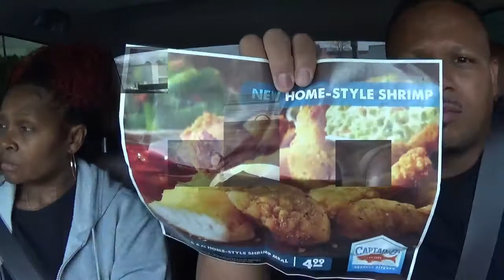Captain D's fish and 6pc. shrimp meal.